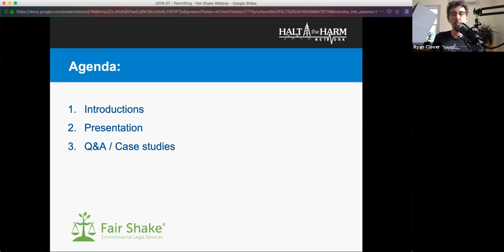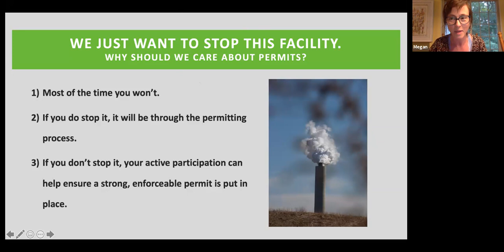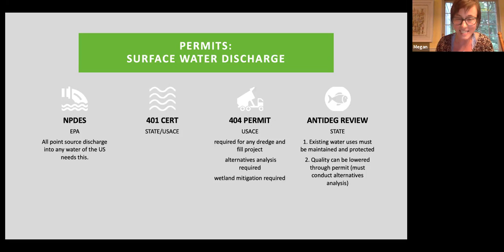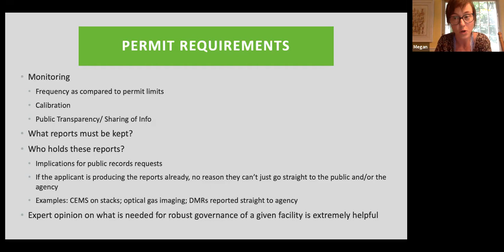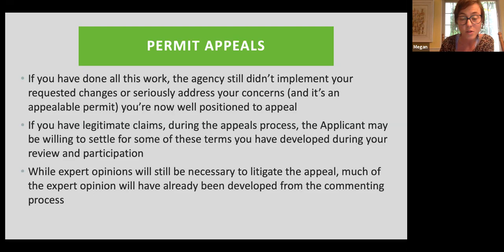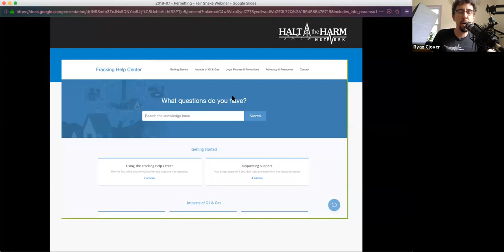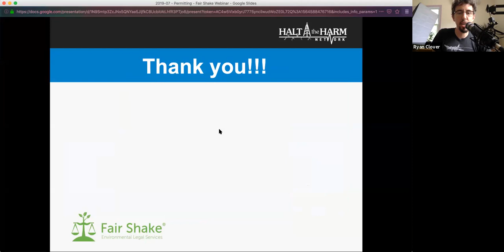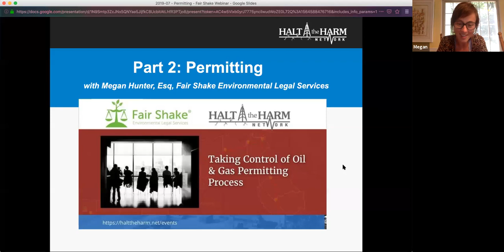Taking Control of the Oil & Gas Permitting Process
If you are concerned about new polluters coming to your region, then environmental permitting is something you should know about – and you’re invited to the second webinar in a series with Fair Shake Environmental Legal Services.

This presentation and Q&A is offered by Megan Hunter Esq, who is experienced in permitting under the Clean Air and Clean Water Acts and is currently lead counsel on the appeal of the PTTG Ethane Cracker in Dilles Bottom, Ohio (full bio below). We’re excited that she’ll be sharing her experience and wisdom with the network!